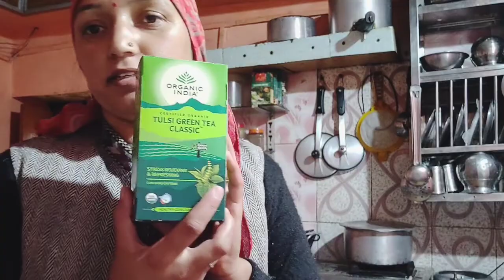Now i'm fine😊 आ गई वापिस चैनल पे 😂😂😂 भिंडी की सब्जी ।। Green tea 😋 vlog after long time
आपको हिमाचली daily Life की वीडियो इस चैनल पे मिलती रहेगी देखने को यहां का खाना रहन सहन सब कुछ देखने को मिलेगा तो चैनल से जुड़े रहे thanku